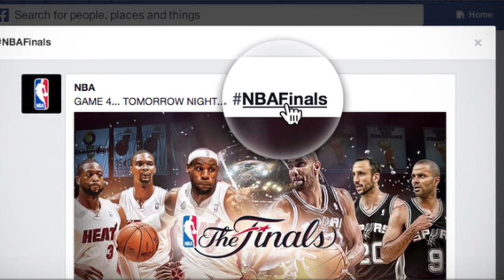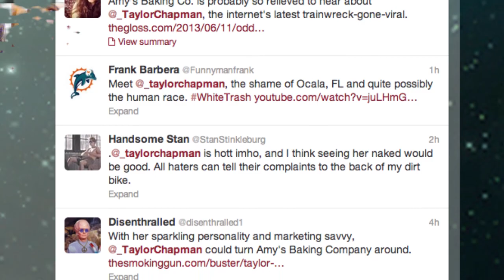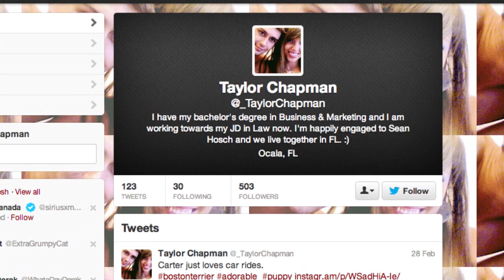BANANA DRUGS & DUNKIN DONUTS - NOW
Thanks for checking out the Wednesday Show